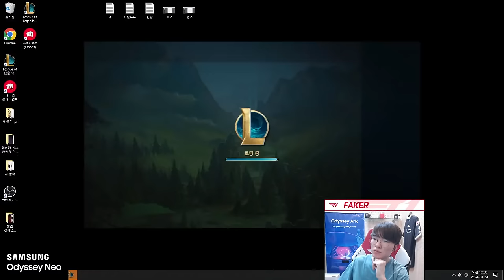T1.Faker is streaming [01/23/2024]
T1.Faker is streaming